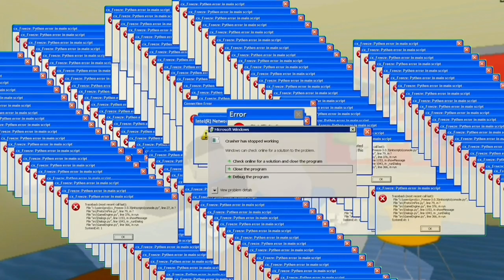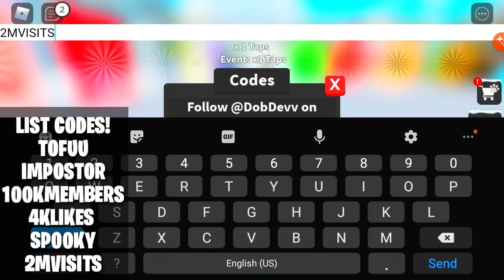ALL NEW SECRET OP CODES! 🎄COMBO UPDATE🎄 Roblox Tapping Mania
In This Video I'll Be Showing You The All New Working Codes In Roblox Tapping Mania 🎄EVENT UPDATE🎄 🔥EVENT UPDATE🔥 🎉EVENT UPDATE🎉 🚨EVENT UPDATE🚨 🎄COMBO UPDATE🎄 🔥COMBO UPDATE🔥 🎉COMBO UPDATE🎉 🚨COMBO UPDATE🚨 Roblox Tapping Mania Codes 2020

🎮 Roblox Group: NONE